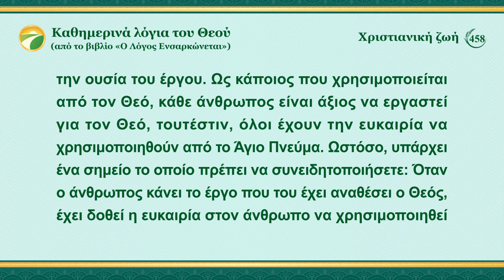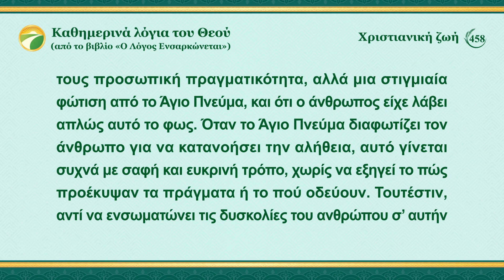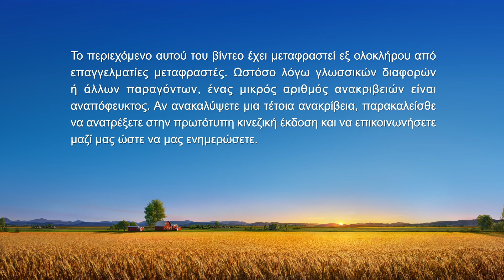Καθημερινά λόγια του Θεού: Είσοδος στη ζωή | Απόσπασμα 458